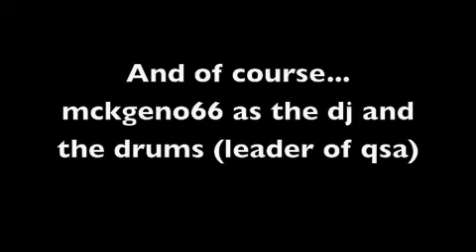Current Concert Members #1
these are the current concert members so far! more will join.. i just know it!